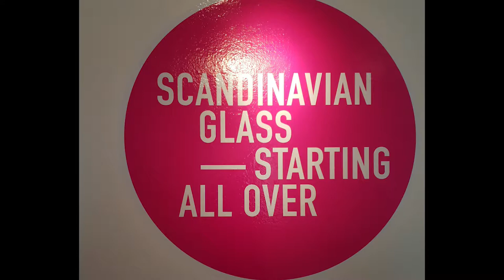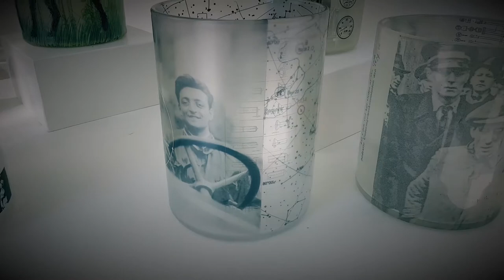Ny Nordisk Glaskunst – Glasmuseet Ebeltoft